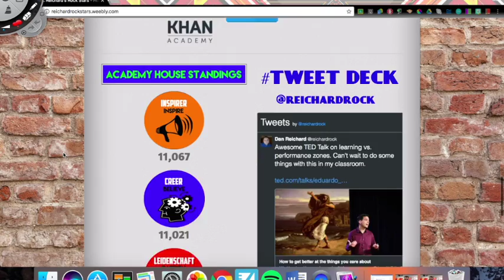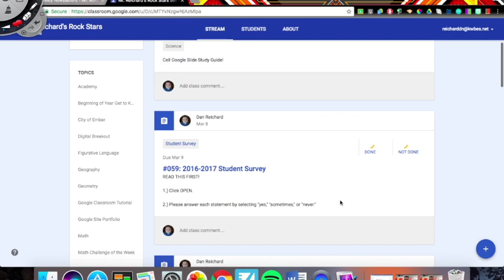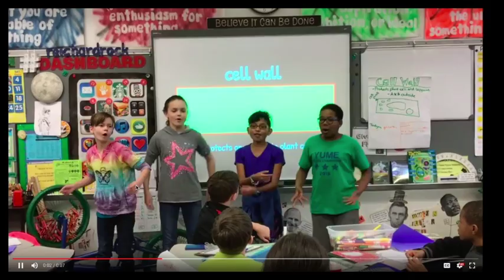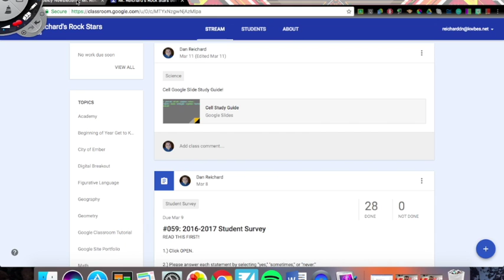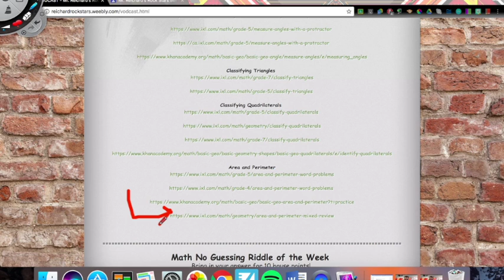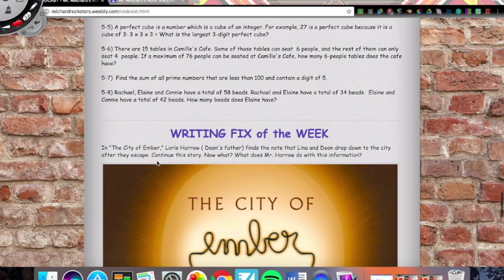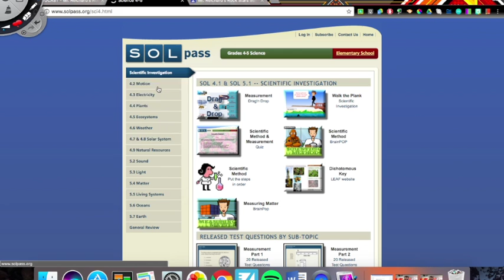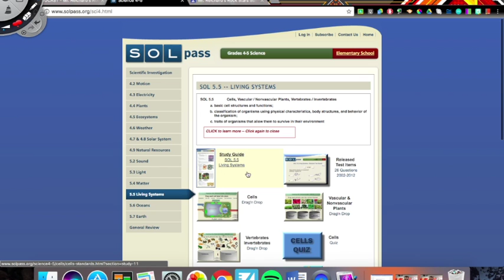Rock Star Weekly VODCAST- Week of March 13th